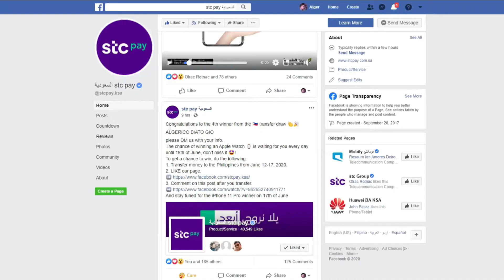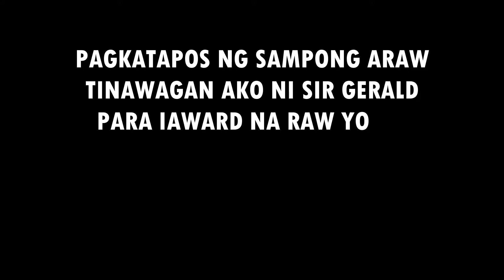I WON AN APPLE WATCH FROM STCpay SAUDI ARABIA | ALGERGIOVLOG 010|2020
Yahoooo! Thanks God!
I won an apple watch during the Philippines Independence Day Promo by STCpay.
Ano pang hinihintay nyo mga kabayan na nasa Saudi Arabia? Download & Install na!

and use the code LHGDGJ when doing international transfer.